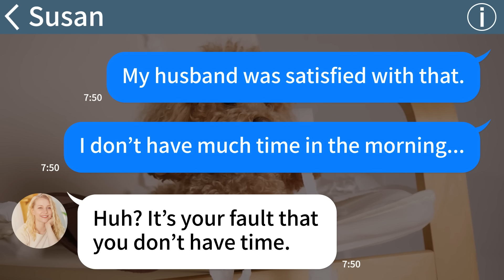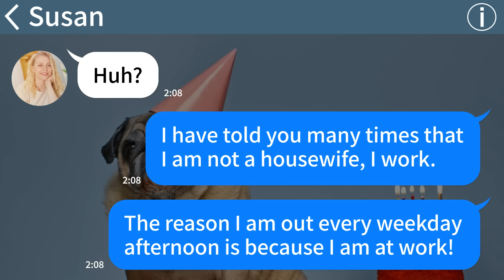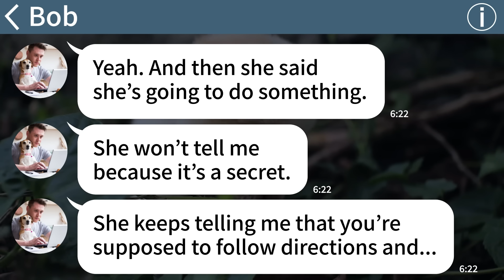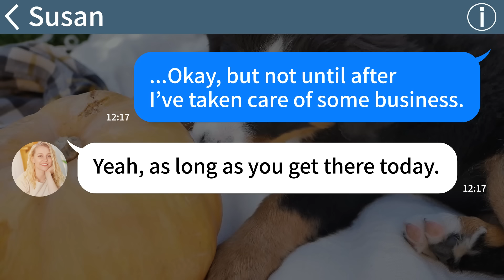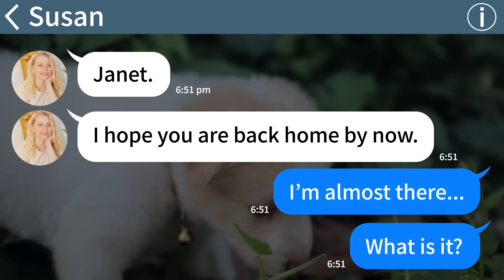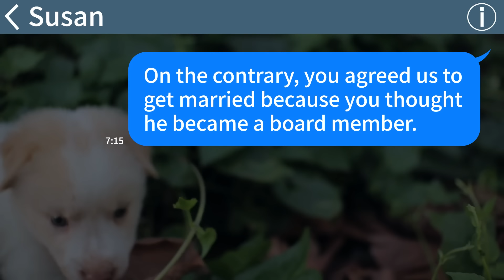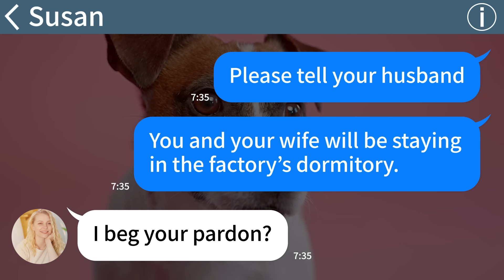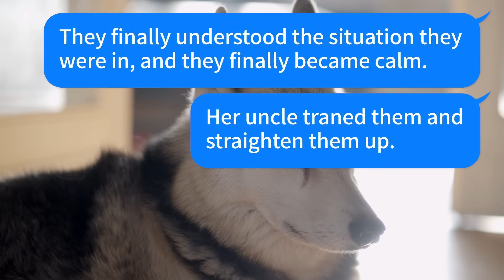【Apple】My husband and in-laws moved out leaving me behind not knowing I am supporting the household…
【Apple】My husband and in-laws moved out leaving me behind not knowing I am supporting the household lol...